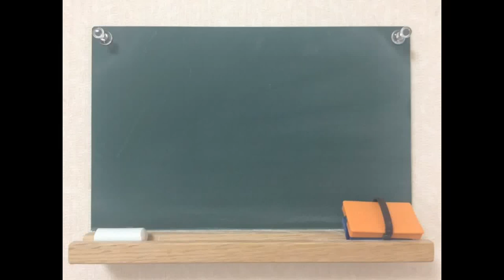【第615回】夢じゃない（スピッツさん）／宮崎奈穂子